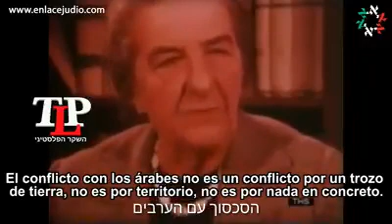גולדה מאיר - מה זה עם פלסטיני Golda Meïr - Qu'est que le peuple palestinien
סכסוך ישראלי פלסטיני. גולדה מאיר. גבולות 67